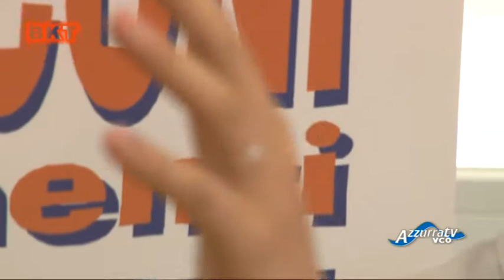Baskettando puntata 30 del 13 maggio 2014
13 maggio 2014 - Baskettando puntata 30
In questa puntata di Baskettando, girata presso Bianconi Serramenti, con noi Stefano Masciadri, Alessandro Burlini e Fabio Marzorati. Spazio alla sconfitta della Paffoni a Codogno, con immagini ed interviste. Arona ha invece esordito con una sconfitta ai play-out con Ivrea: domani gara due al Viking Garden.